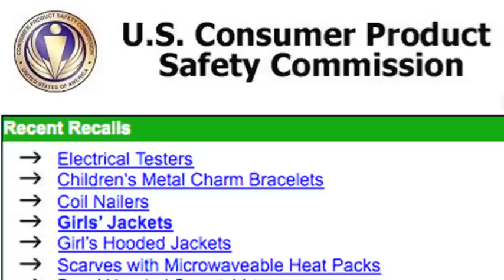Business: Elizabeth Warren's Mission | The New York Times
In the debate to overhaul financial regulation, Ms. Warren has divided Washington in her push to create a new consumer financial protection agency.